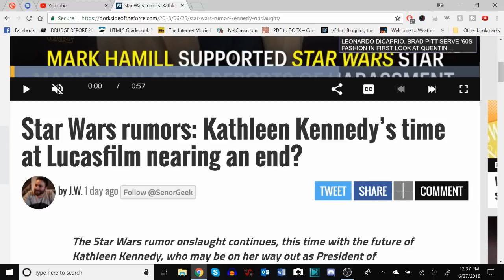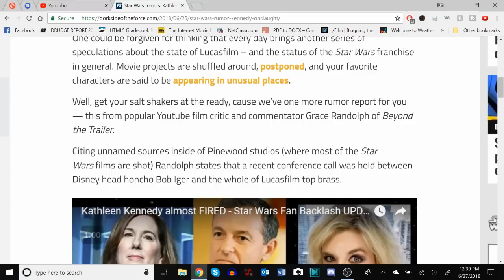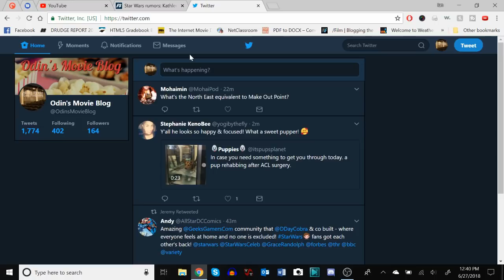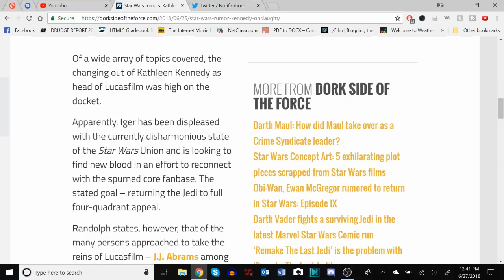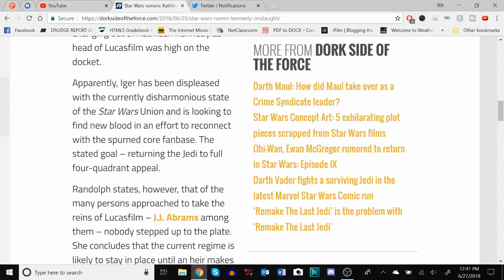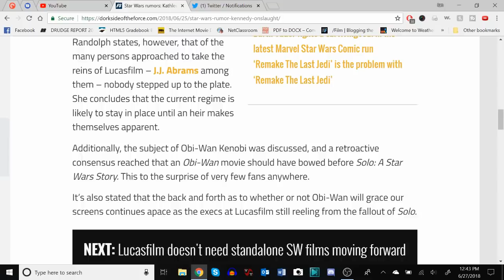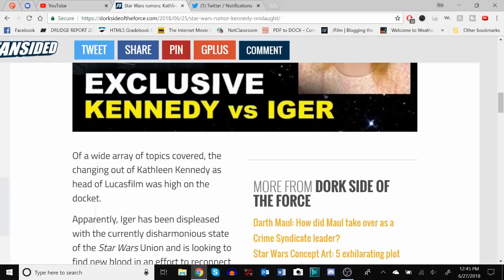Kathleen Kennedy: It's Time to Go!